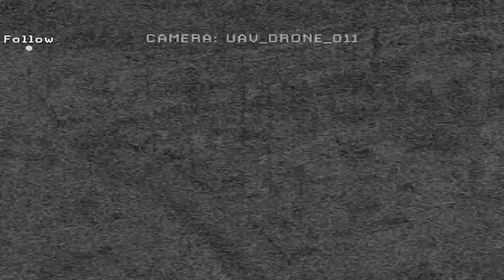Call Of Duty: MW 2 - Ja i Price killamo,i ne znam šta radim :) !!!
KUPI KOFS MAJICE LIVESTREAM SVAKI DAN NA FACEBOOKU! Lajkajte našu fb stranicu MarkoKOFS , markokofs , marko kofs nemam pojma zkj sam ovo sada napisao xD ali eto ti ovo čitaš pa tko će znati tko je tu lud hahaha